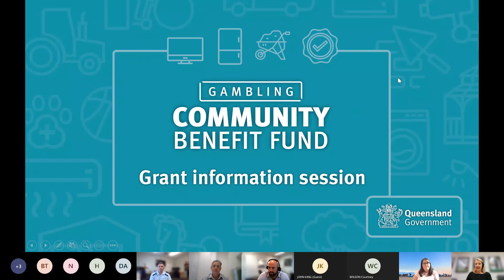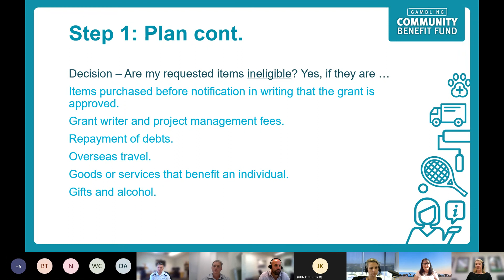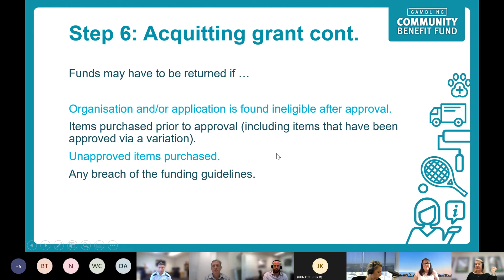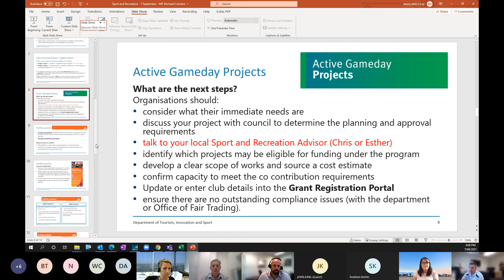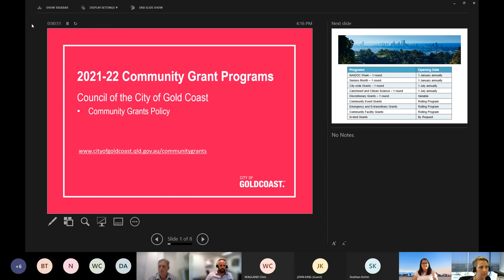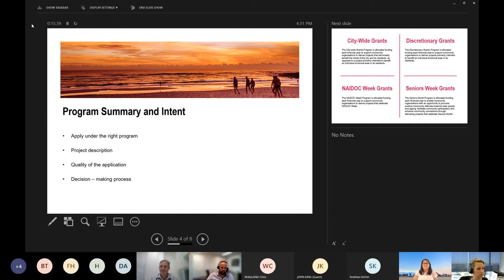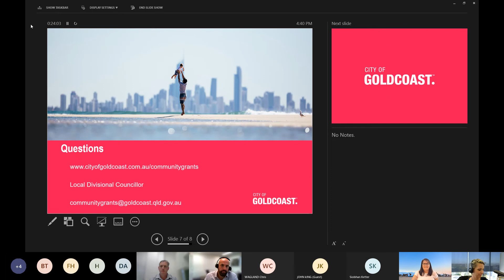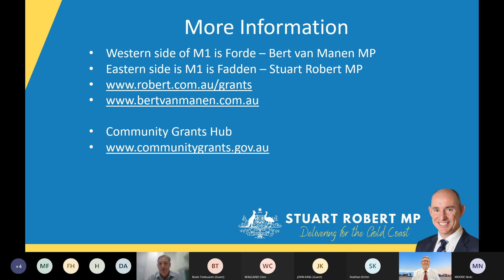Grant Information Session for Sporting & Community Groups 20210907 153238 Meeting Recording